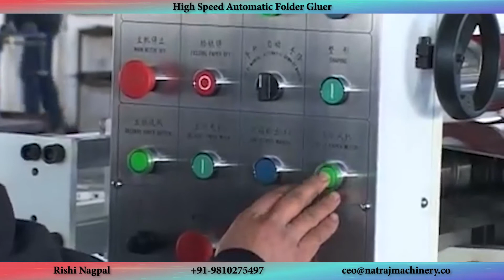High Speed Automatic Folder Gluer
Automatic folder gluer machine consists of three sections: Vacuum feeding section, glue & folding section, counter & stacker section. Frequency conversion motors with quality inverter adjust speed. PLC & Touch Screen control system for easy operation and running stable.  Average speed 150sheets/min. Energy Conservation and High-Speed Saving Labor Cost.
Under the assistance and guidance of our mentor, Mr. Rishi Nagpal, our team of efficient employees has been able to attract a large client base in the respective market. His vast industrial knowledge and market experience has led a path of clear and smooth success for our business.

Machine we offer-
1. Single Facer Corrugation Machine
2. Paper Rell to sheet cutting Machine
3. Sheet Pasting Machine
4. 4 Bar Rotary and Creasing Machine
5. Eccentric Slotter
6. Box Stitching Machine
7. Pressing Machine
8. Die Cutting Machine
9. Flexo Printer
10. Automatic Box Making Plant
Message Rishi Nagpal on WhatsApp.

Natraj Corrugating Machinery Co.
The one-stop destination for all your Corrugated Box Making Machine
Manufacturer of all types of Corrugated Box Making Machine (Automatic & Semi Automatic Cardboard Making Machine).
Address : Plot No. 22-23,Village : Mithrol
Tehsil :Hodal, Palwal – 121006,
Haryana, India